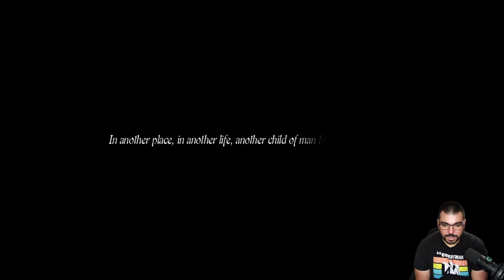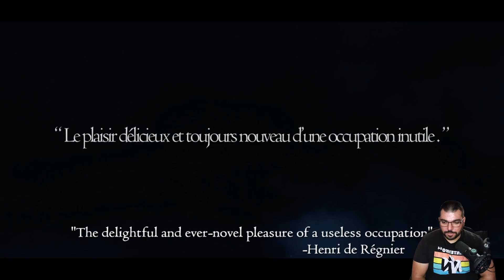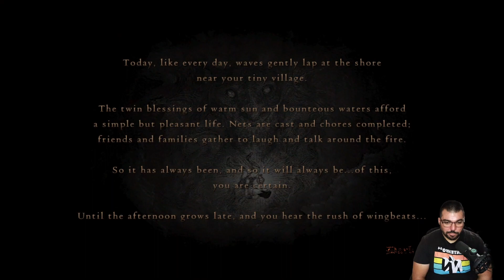Dragons Dogma Intro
This game it has been out for 6 years or so. My friend showed me a video on the works for Dragon's Dogma 2 and I got hyped when I saw it. After watching the video I decided to play Dragon's Dogma to get familiar with the style and story since me and my friend have the same taste of video games.

Hope you guys enjoy it like I am.